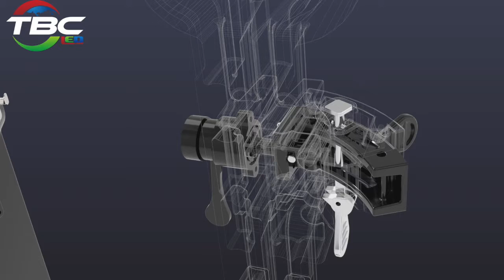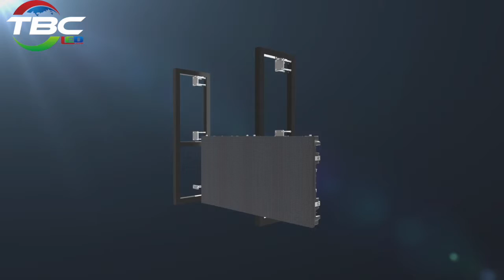Rock Series 500x500mm die casting aluminum cabinet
Rock series, designed for stage!

1. Nation star/Kinglight LED, 3840Hz high refresh rate;
2. Integrated power box, wireless data connection;
3. Patented brake lock design, quick install;
4. Universal module for P2.6, P2.9, P3.9, P4.8, easy to switch from different cabinets

Topbright Creation Limited
ADD: Floor 2, Building 4, No.32, Laiwu Road, LongGang District, Shenzhen, China

Stage led screen rental led hd led display 4k high definition stage led display